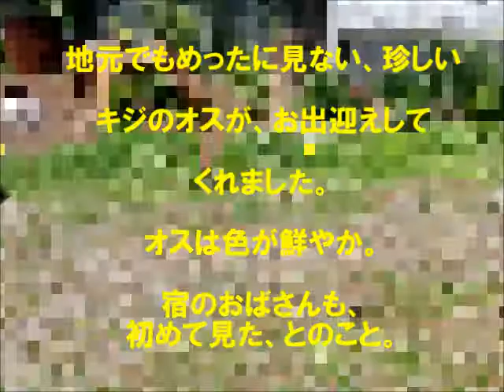翠月庵・手裏剣術と居合の為の合宿－その１－平成２５年６月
詳細は松の間掲示板「手裏剣術講座」にてご覧ください。